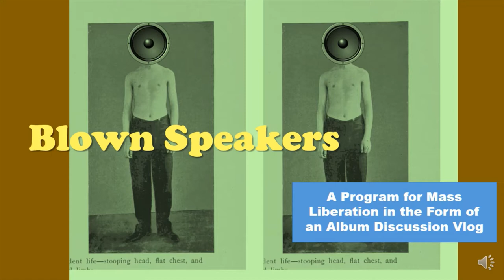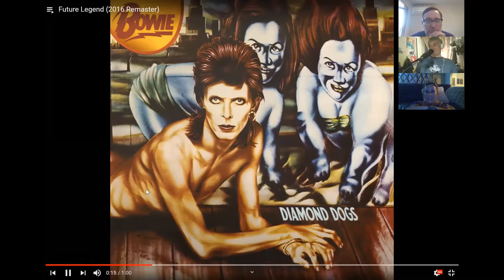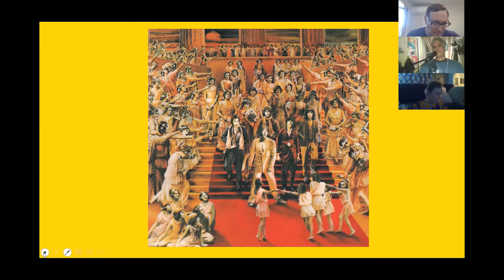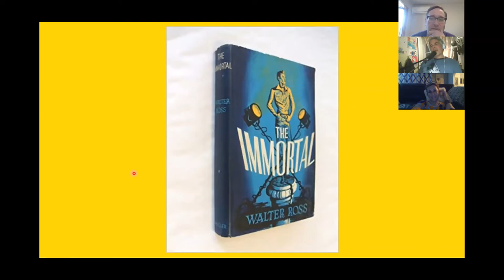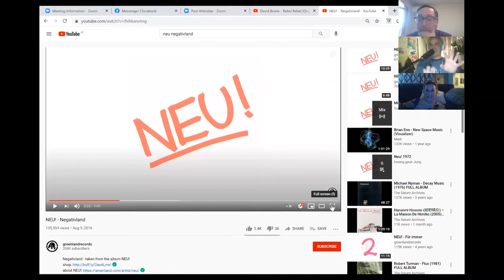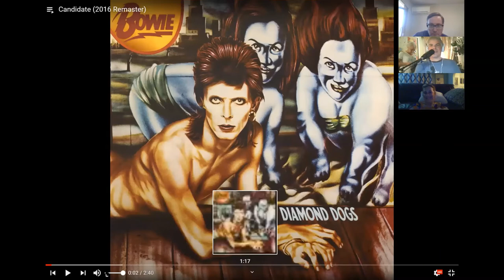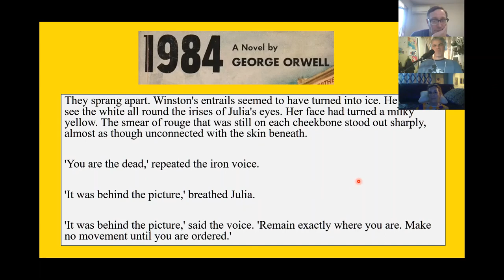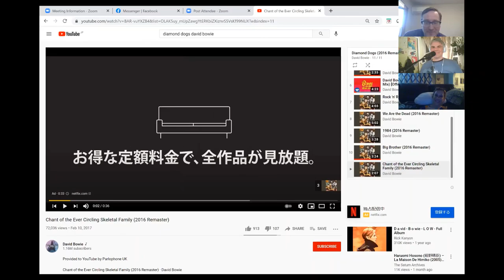Blown Speakers -- episode 24: David Bowie's Diamond Dogs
Three teachers scrutinize Bowie’s book report on Orwell’s dystopian masterpiece.

Hosts: Dave Hoenigman & Montgomery Fox

Guest: Annie "Gypsy" Hasenohrl

Please send love mail to: blown (dot) speakers (dot) vlog (at) gmail (dot) com